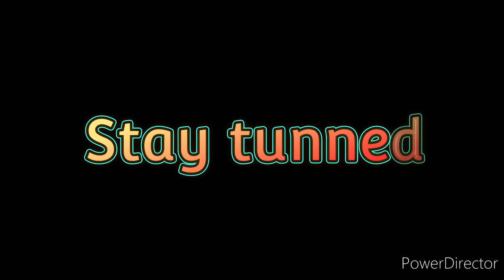BONGA:CJATOKA KONDE GANG/HARMONIZE N BRO/COLLABO NA MASAUTI/MAGIX ENGA ALI PANIC/BA NELSON/MOMBASANI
Aliyewahi kua official producer wa msanii Harmonize konde boy jesho,producer bonga afunguka mengi saana kuhusu safari yake kufanya kazi na mastaa..